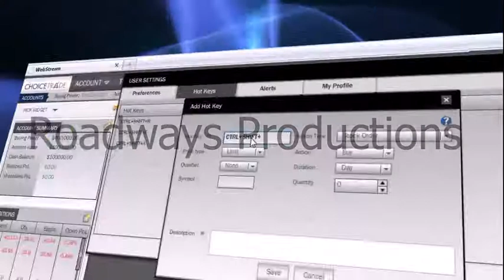Online Trading Anim.mp4